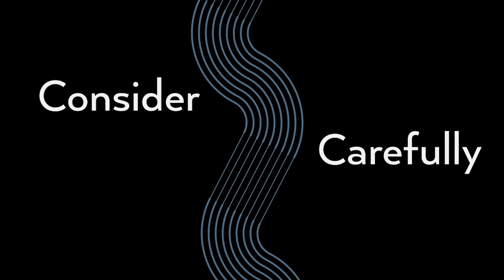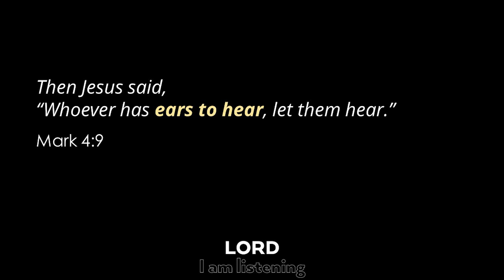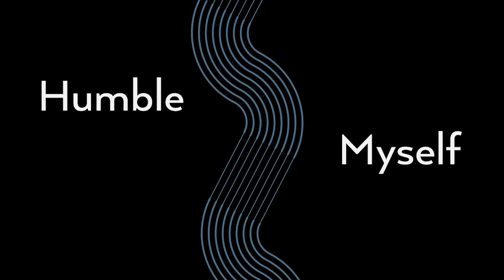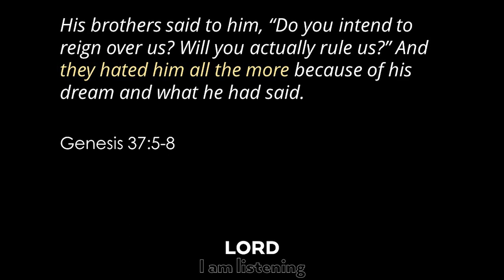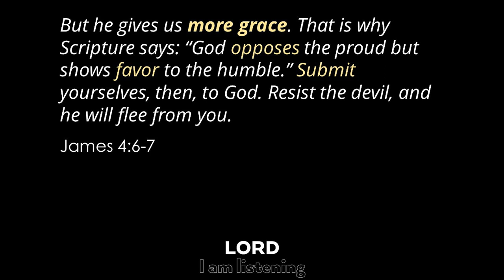Stewarding What You Hear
Pastor Allen shared the message "Stewarding What You Hear" this past Sunday, January 28. Take a look!